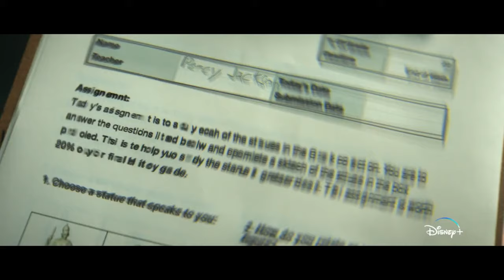The Disney+ Percy Jackson Trailer Is CRAZY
Percy Jackson is being adapted by Disney, and the official trailer is out!

Song:
David Christians - God For You All Tollering ( FULL Instrumental Version )

Credits:
The books and characters belong to Rick Riordan